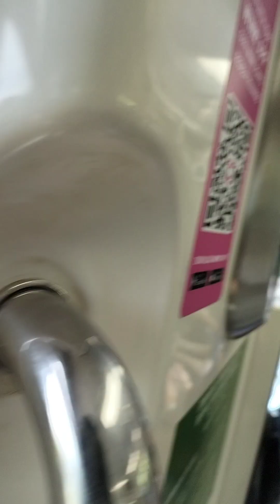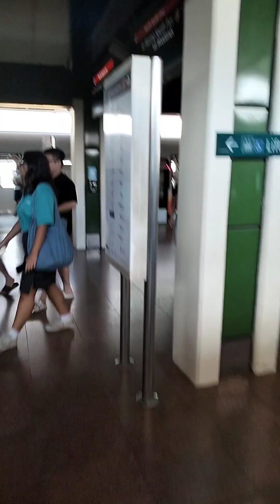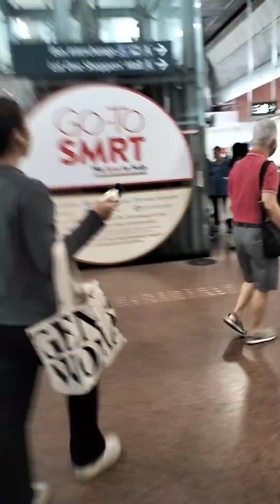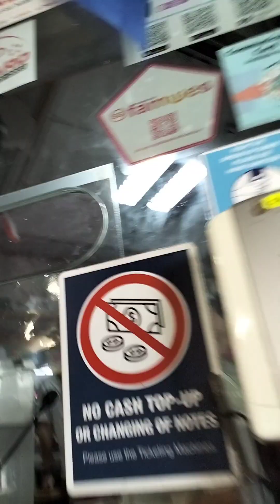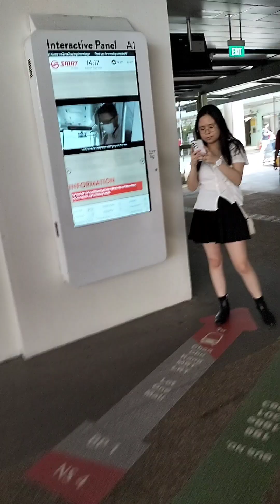Bukit Gumbak Station to Chua Chu Kang Station